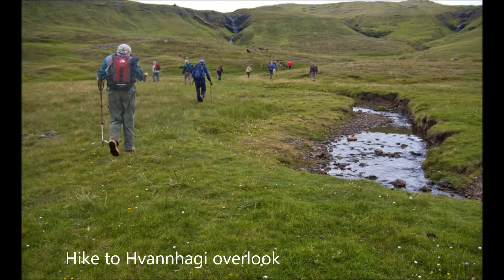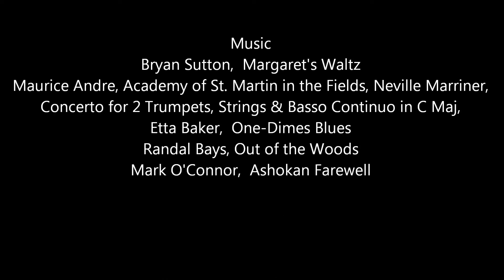Steve Johnson Faroe Islands 2010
A Mountaineer Global Adventure to Iceland and the Faroe Islands.